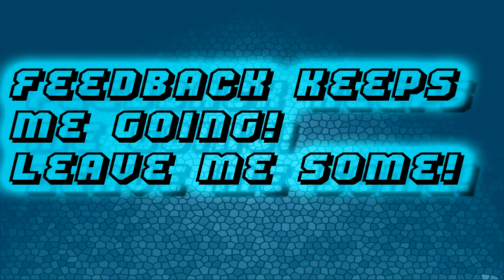Combat Arms: Pay To Win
NoiseStorm : Backlash